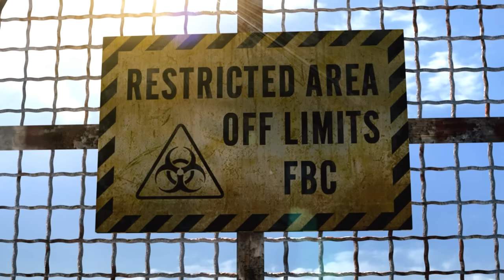さっくり進めるバイオハザード リベレーションズ：01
既プレイでさくさく進めます。時間がない方におすすめです